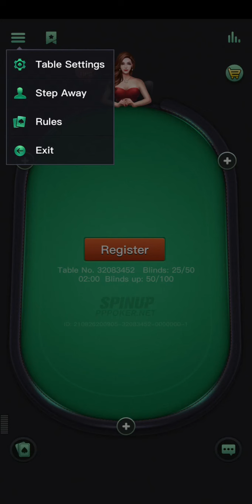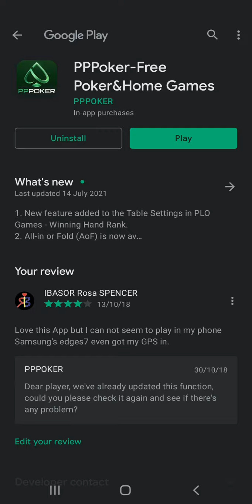How I won $15mil Gold points Ppppoker NLH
Guys Just for fun. playing Ppppoker online ... using gold points to win... lets watch how I play sit n go and winning $15mil gold points yeay.